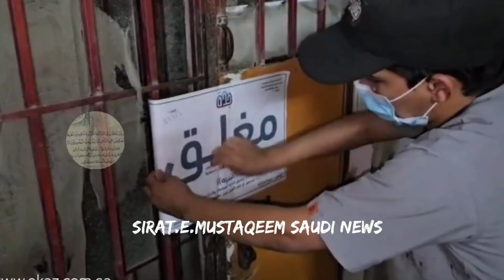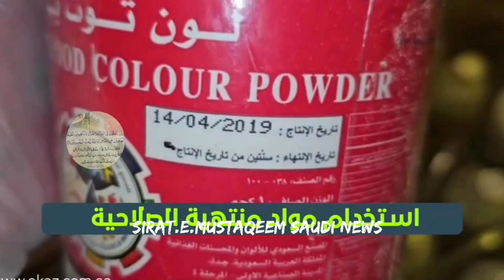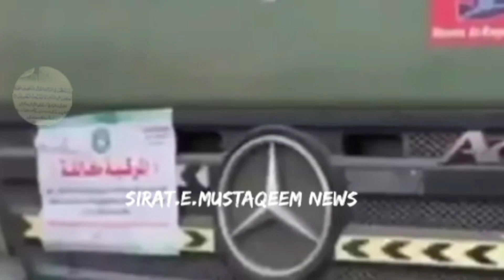Saudi news || Saudia news || Top today Saudia news || Weather news || Sirat.e.mustaqem Saudi News